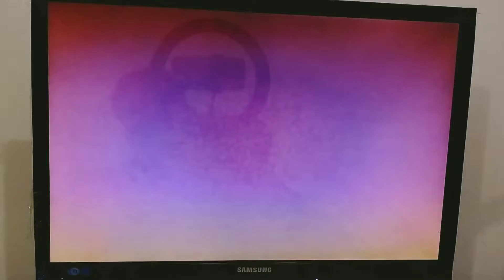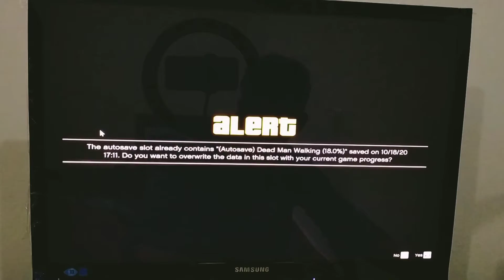Franklin bought new super cars and for Micheal|GTA 5 new episode|Ep 2|Afrasiab Hyder|Gaming video